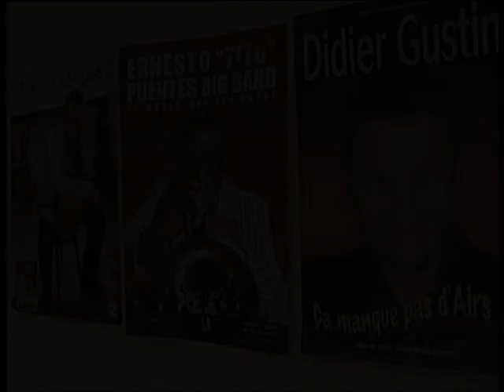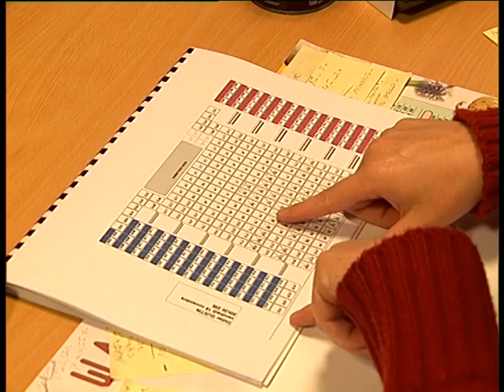Présentation de la saison à l'espace culturel - octobre 2005